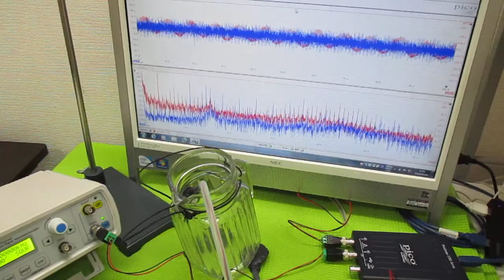超音波発振制御プローブの製造技術 ultrasonic-labo